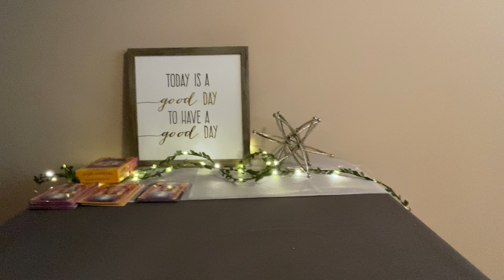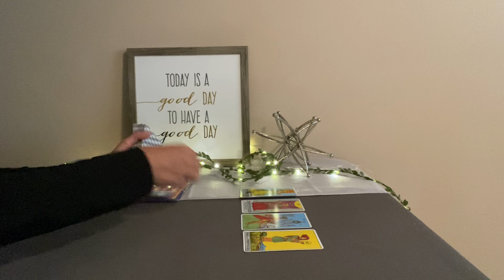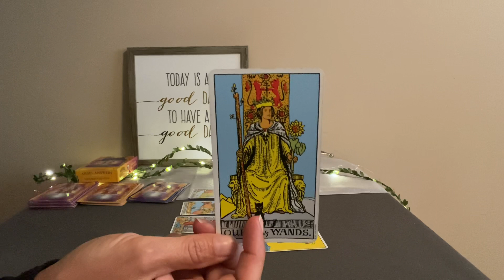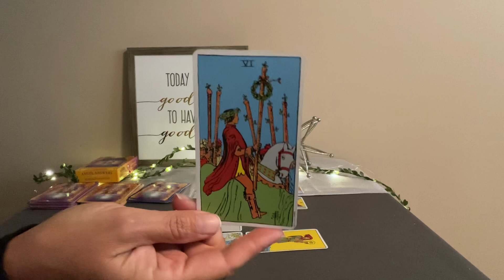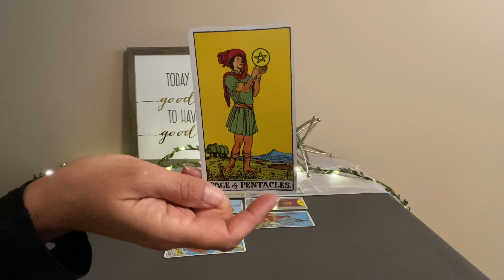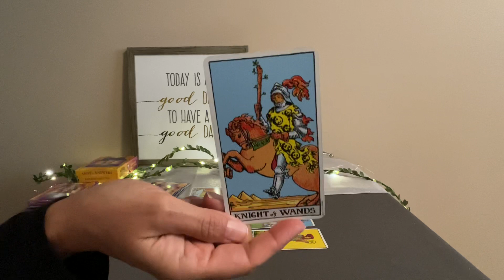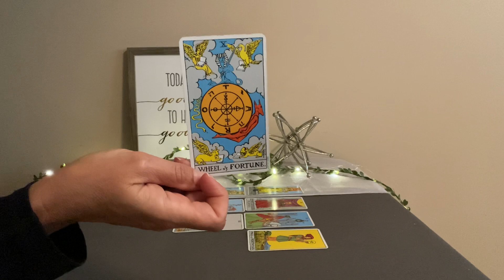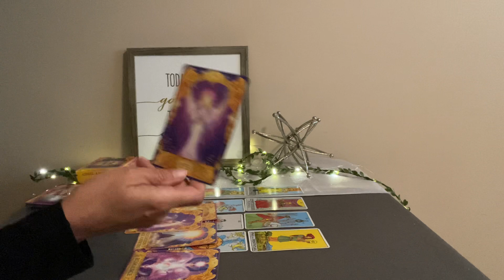TAURUS Tarot January 9–16–No stopping now❤️🌎💰